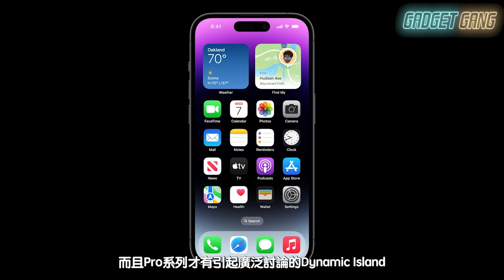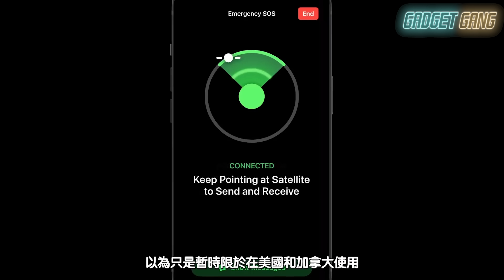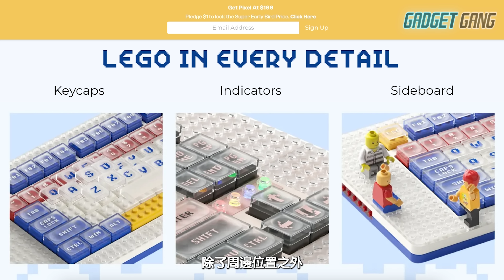科技新G〡Apple發佈5大新品〡香港用唔到iPhone 14新功能？〡Logitech經典G502滑鼠升級變身〡日本新出極樣衰靜音咪你會唔會用？〡LG Styler ShoeCare智能鞋櫃收藏靚鞋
又到《科技新G》時間，為慶祝中秋佳節，Winky 特別著靚靚，但攞埋個燈籠仔，同大家報導今個星期的有趣科技事和物，你唔係唔睇嘛！

今個星期最堅的，都唔駛諗一定係Apple發佈新iPhone，呢度就再同大家簡介5大新品的發售詳情，但細節就睇番我哋嘅詳盡懶人包喇（

反而想講下發佈會後的趣事，例如香港竟然用唔到iPhone 14嘅新功能，同iPhone之父個女竟然公然暗寸新iPhone冇新意！

另外，今個星期還有幾件有趣新產品也值得大留意，唔買都要睇下，包括重塑經典的Logitech G502 X 系列電競滑鼠、畀你任砌的MelGeek Pixel Lego鍵盤，Lego迷一定開心、騎呢到極的Mutalk 降噪靜音咪、同埋愛鞋人仕好需要的G Styler ShoeCare智能鞋櫃等等！